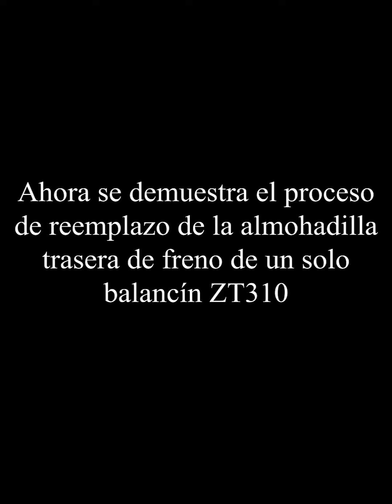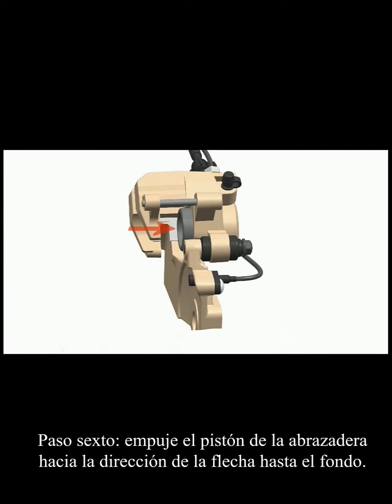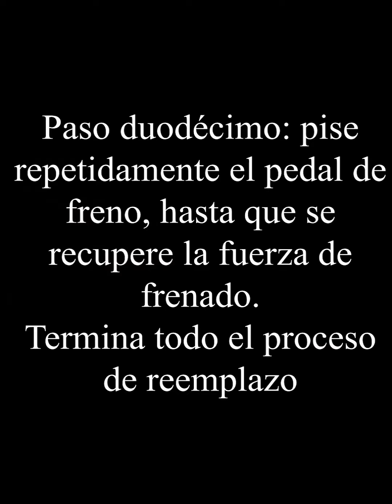Zontes #:Remplazo de las pastillas de freno trasero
válido para todas las motos de freno de disco, el procedimiento es el mismo.